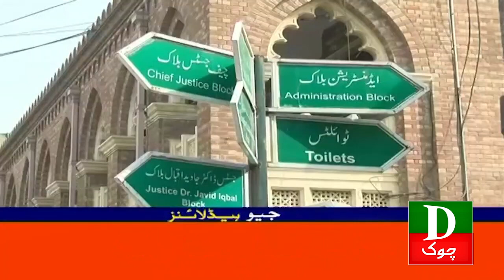Pakistan Latest Headlines 04 PM Shazia Marri Ka Bayan Agli Hukumat PPP Ki Hogi 18th Dec 2023